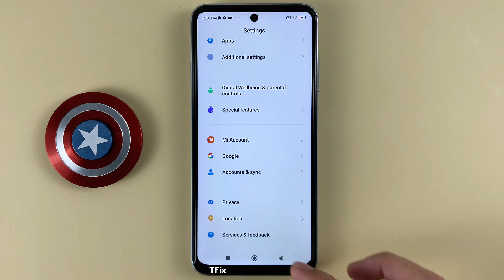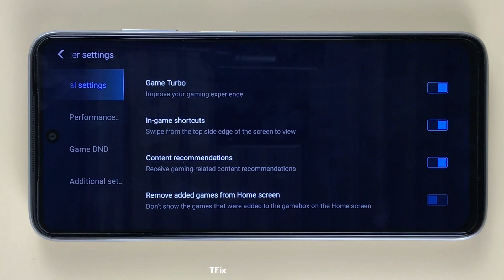Game Turbo on Xiaomi Redmi 10 Android 12